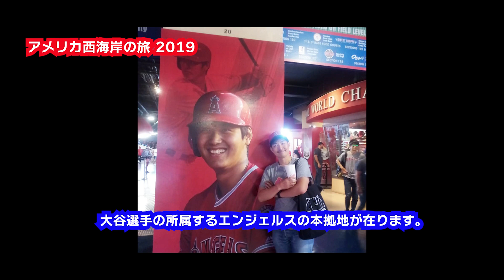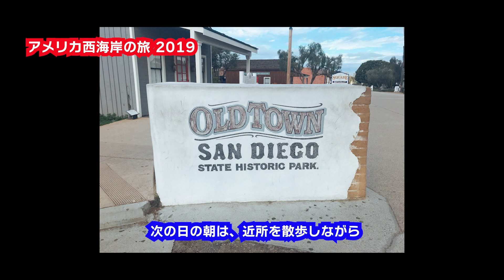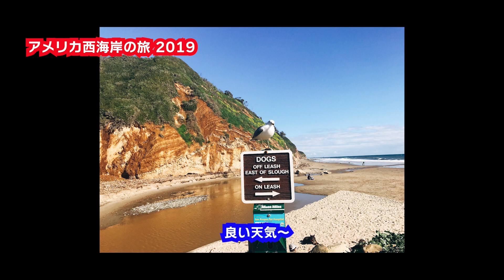アメリカ西海岸の旅2019 Vol.3 San Diego & Santa Barbara編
■アメリカ西海岸の旅2019
なかなか渡航が出来ませんので、少し懐かしいですが2019年のアメリカ西海岸の旅の思い出をUPしてみました。
San Diego & Santa Barbara編です。
動画に出てくるお店などはコチラ

レコード買取り強化中です！

買取りにつきましては、コチラからご確認ください

大阪心斎橋アメリカ村にて2007年より営業しておりますレコードショップです。
オンラインストアはこちらです

店頭ではごゆっくり試聴もして頂けますので、是非店舗へもお立ち寄り下さいませ。